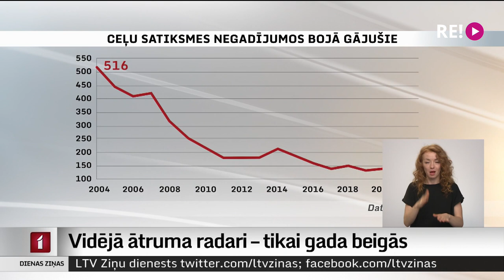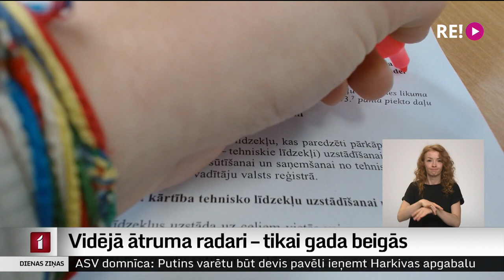Vidējā ātruma radari – tikai gada beigās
Kā uzlabot drošību uz ceļiem? Diskusijās par satiksmes drošības uzlabošanu vairākkārt minēti vidējā ātruma radari, kuru ieviešanai pat piešķirts finansējums. Bet radaru joprojām nav. Tematu turpina kolēģis Ģirts Zvirbulis.